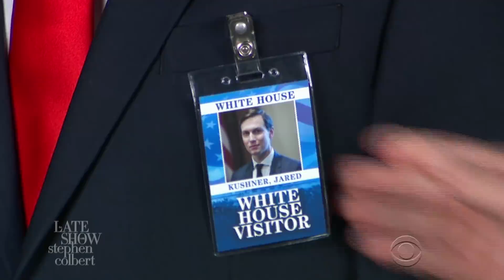Jared Kushner Gets Demoted In Real Time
The President's son-in-law gets downgraded. Over and over and over.